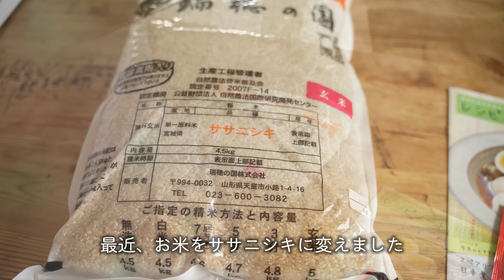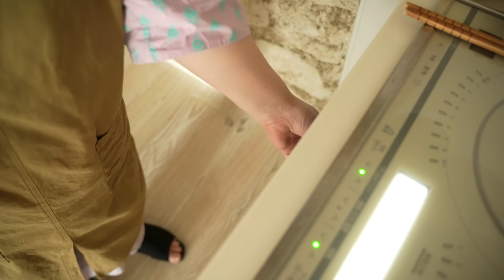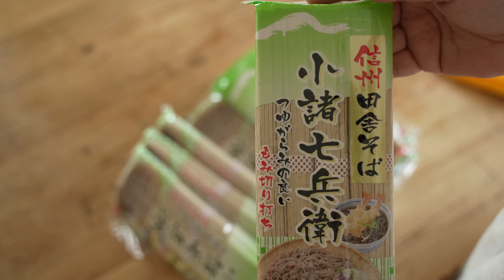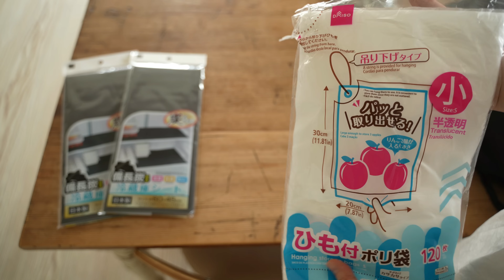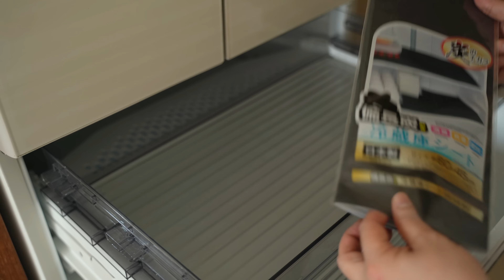ダイソーの便利グッズでキッチンがもっと楽しくなる！| 趣味は暮らし | 多香/taka | 主婦が少しだけ丁寧に暮らす | 暮らしvlog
多香（taka）

愛用の暮らしアイテム他

キッチン用品・生活雑貨などの愛用品を楽天ROOMで紹介しています。

chapter
0:00 オープニング
0:12 料理の仕込みで手間貯金
8:32 お蕎麦買い置き
9:22 ダイソーの便利グッズ紹介
16:24 大根汁で食べるお蕎麦

==‹趣味は、暮らし。の動画›

暮らしvlog | 体とお財布に優しい習慣のお話 | 主婦が少しだけ丁寧に暮らす | 日常のルーティン | 趣味は暮らし | 多香

SUB)暮らしvlog | キッチンツアー・前編 | お気に入りのキッチン用品紹介 | 40代主婦のルーティン | Kitchen Tour/Japanese housewife/ルームツアー

私の持ち物と日曜ごはん | 趣味は暮らし | 主婦が少しだけ丁寧に暮らす | 暮らしvlog

SUB)暮らしvlog | 40代主婦の平日モーニングルーティーン| Japanese housewife morning routine